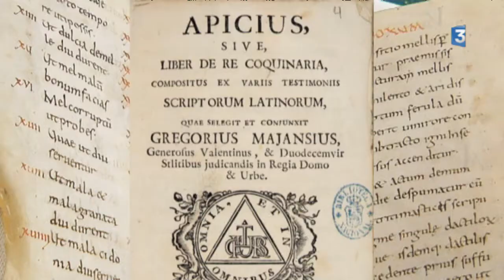Feuilleton : Escargots : on en bave tous pour eux ! - Episode 1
C'est l'un des emblèmes de la Bourgogne. Un mets recherché et dégusté souvent pendant la période des fêtes de Noël : les escargots. Notre feuilleton de la semaine va nous conduire sur les traces de l'escargot. Découvrez ce qu'il se cache sous la coquille...

Un feuilleton préparé par Sebastien Kerroux, Quentin Cézard et Yoann Etienne.
Episode 1 : les escargots, toute une Histoire
Avec :
-Marie-Hélène Baylac (Historienne - Auteure du "Dictionnaire gourmand" et du "Repas gourmand à la française")
- Bruce Duvic Eleveur d'escargots